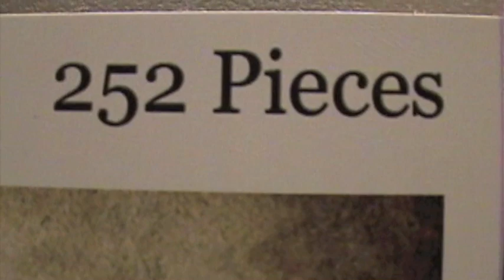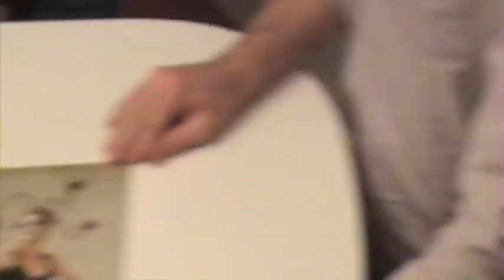WHITTON - "It's Christmas Time" music video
Song written by Jaime Whitton and Stacey Whitton Summers
Song produced by the Whittons and Ben Burget
You may have heard Jaime Whitton, the artist known as Whitton's voice in many film and commercial placements such as Delta Airlines, Gossip Girl, Ellos and much more.

Band:
Whitton - vocals
Ben Burget - piano and engineer
Adam Alesi - drums
Cooper Appelt - bass
Jonny Whitton - acoustic guitar and vocals
Matt Hornbeck - electric guitar
David Whitton - vocals
Stacey Whitton Summers - vocals

Mixing by Sean Jones, Ben Burget and Michael James
Mastered by David Donnelly

~~ MORE WHITTON ~~